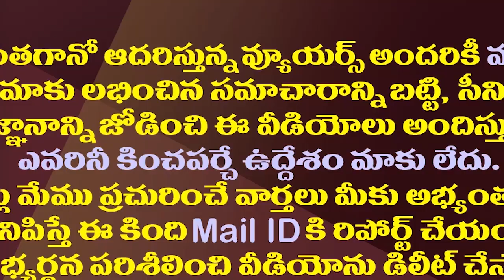టీడీపీ లో అచ్చెన్న..వైసీపీ లో ఈయన..ఏమిటీ మాటలు?| YCP MLA Jyothula Chantibabu Sensational Comments